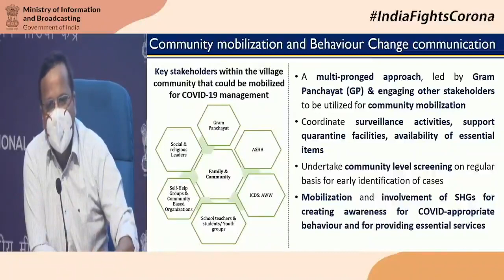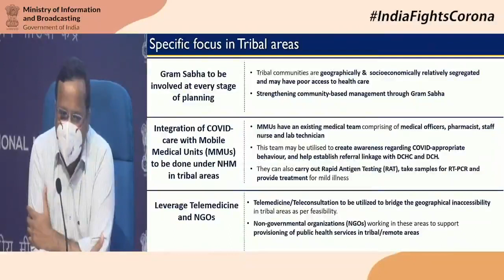Community mobilization and specific guidelines for COVID19 management in tribal areas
Watch the video to know about this